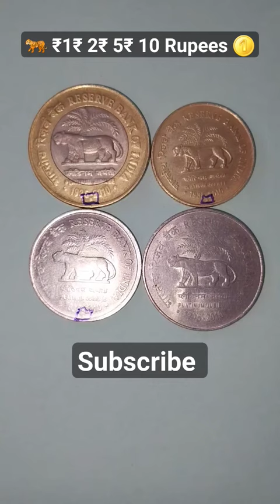₹1,₹2,₹5,₹10RupeesFourCoinSame Picture1935-2010🪙India National AnimalTiger🐅coin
₹1,₹2,₹5,₹10 Rupees Four Coin Same Picture India National Animal Tiger 🐅coin
Description:
Year:2010
Metal:BL Metallic
Weight:7.71Gms
Size:27mm
Shape:cicular
Mint:Noida(C)